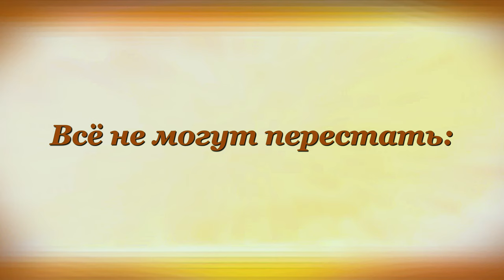ЁЖИКИ СМЕЮТСЯ Корней Чуковский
Buy books by Korney Chukovsky on Amazon (paid link):

00:00 ЁЖИКИ СМЕЮТСЯ Корней Чуковский

00:08 У канавки
Две козявки
Продают ежам булавки.
А ежи-то хохотать!
00:18 Всё не могут перестать:
"Эх вы, глупые козявки!
Нам не надобны булавки:
Мы булавками сами утыканы".